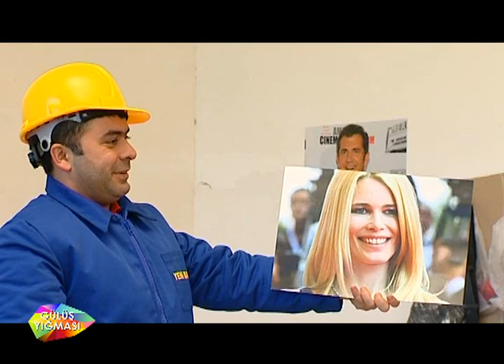Gülüş Yığması (26-cı buraxılış)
Planet Parni iz Baku